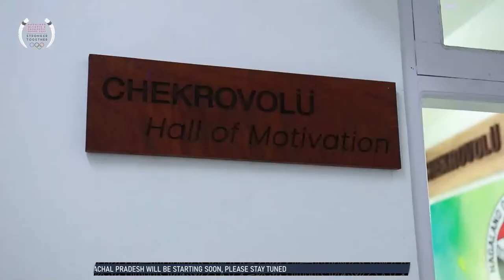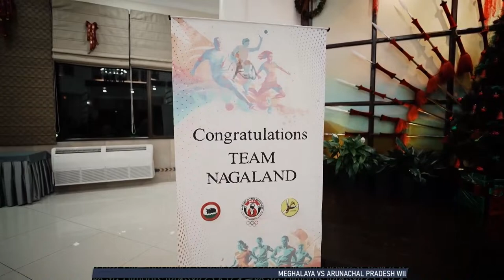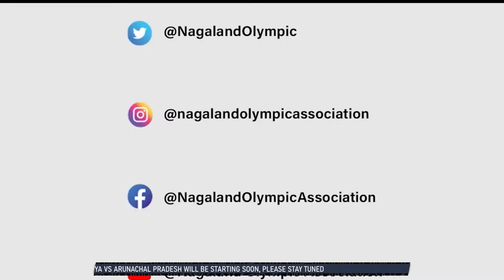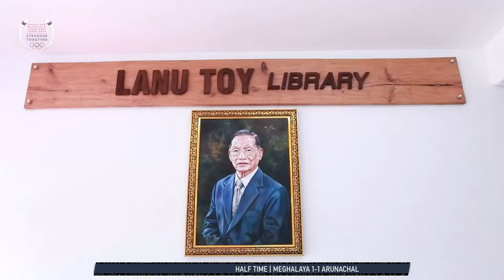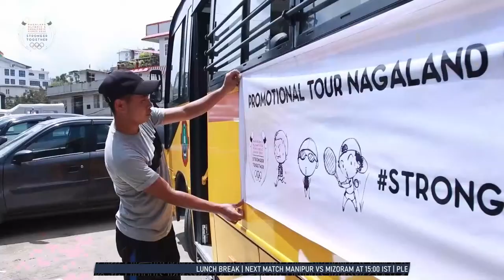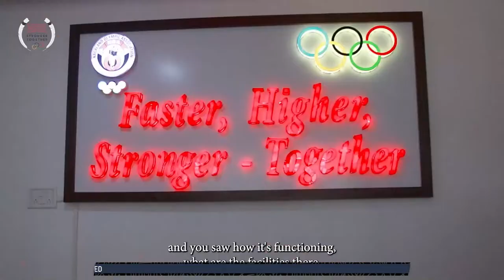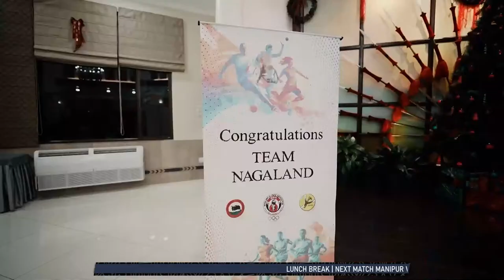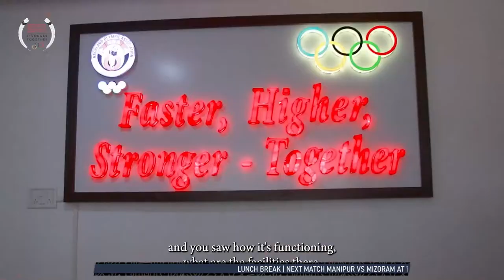3rd North East Games Nagaland 2024 | Football